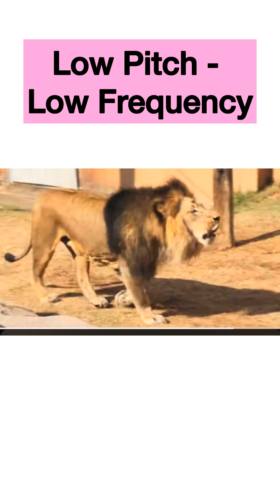Hear these sounds- Frequency, Pitch, Tone & Note 👍🏻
🎧 Special feature:
You can actually HEAR high and low pitch sounds and understand how pitch and tone change, making learning easier and more interesting for students.